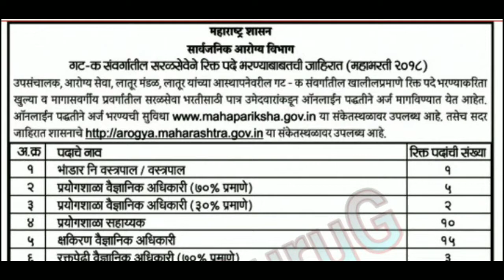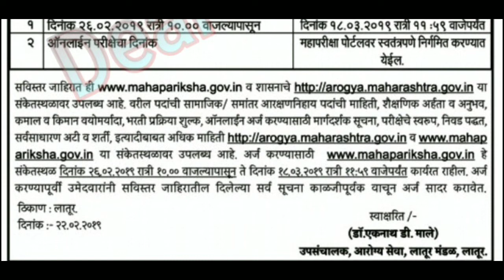जाहिरात - आरोग्य विभाग - लातूर